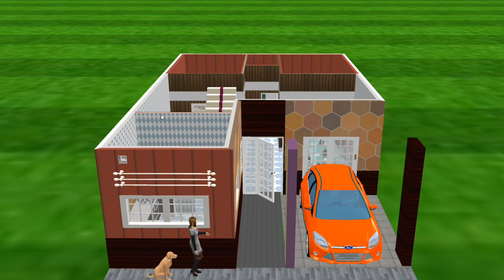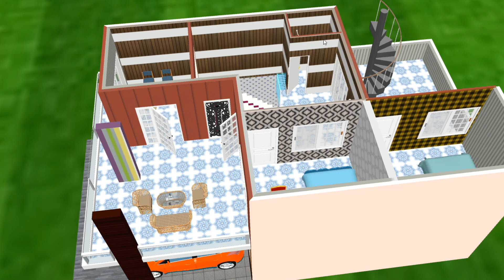25x40 Feet Compatible budget friendly home design. कम लागत में बेहतरीन घर का निर्माण करें।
homedesign In today's video we have shared a budget friendly home deign. This idea help you to make your home more beautiful.
हमारे चैनल पर आने के लिए और हमारे वीडियोज को पसंद करने के लिए आपका बहुत-बहुत धन्यवाद।
अगर आप कंप्यूटर के किसी भी 3D सॉफ्टवेयर को सीखना चाहते हैं तो आप हमारे चैनल की प्लेलिस्ट में जाकर उस सॉफ्टवेयर के वीडियो टुटोरिअल्स देख सकते हैं और फ्री में सिख सकते हैं। Click here To SHOW MORE